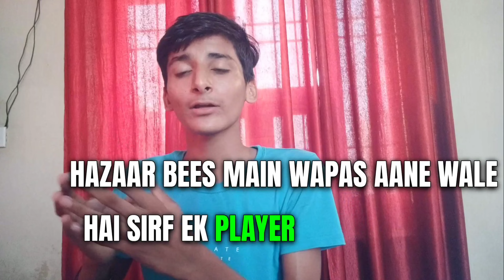IPL2024😱10 Player which Comes again in IPL2024🥳||ये दस खतरनाक खिलाड़ी आएंगे वापिस⚔️ipl2024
🔥तो दोस्तो यह है हमारा youtube channel विशेष की क्रिकेट इन्फ़ो.तो अगर आपको भी हर रोज क्रिकेट से जुड़ी खबरें चाहिए तो subscribe किजीये हमारा youtube channel विशेष की क्रिकेट इन्फ़ो.

✴So Guys This is our YouTube channel Vishesh kii CRIC INFO.

विडियो देखने के विए धनयवाद

Your search:-
1.My cricket production
2.rj raunac
3.rj raunac no po
4.Dr.cric point
5.Cricket superfans
6.IPL2024 Top 10 Player Back in IPL2024
7.IPL2024 Rishab pant News
8.IPL2024 Jasprit bumhra news
9.IPL2024 Shreyas Iyer News
10.IPL2024 News